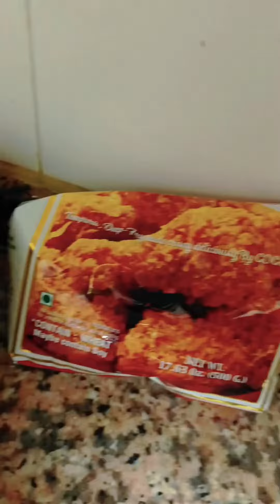simple home made friedchicken